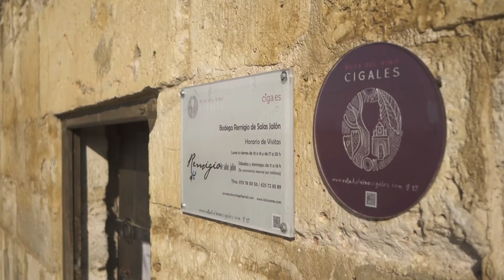Arquitectura tradicional de Dueñas | CERRATO PALENTINO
La histórica villa de Dueñas conserva un importante legado arquitectónico, destacando sus construcciones medievales, la tradicional arquitectura castellana e incluso la arquitectura popular de sus bodegas 🍇